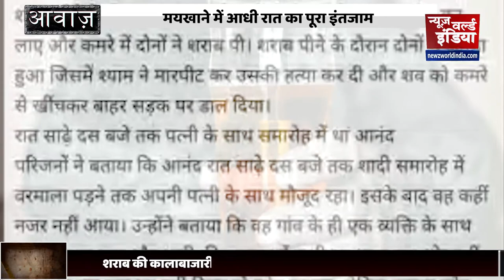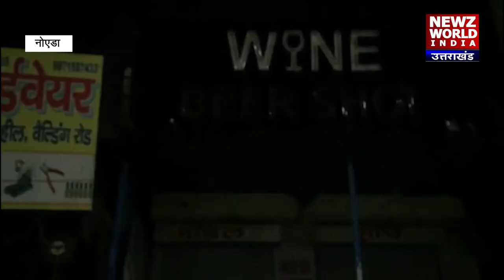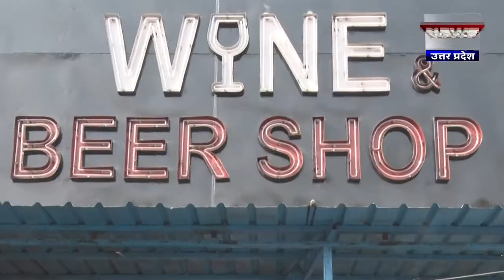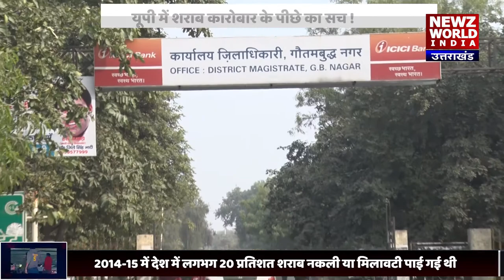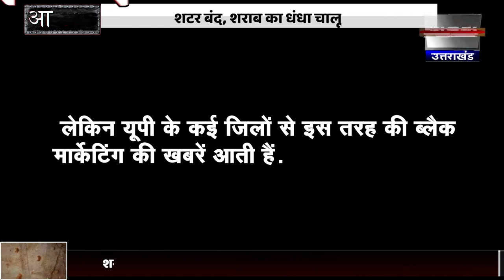यूपी में शटर बंद, शराब का धंधा चालू | Aawaz with Kavendra Chauhan । NWI NEWS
About This Video ► आवाज की टीम ने अब तक हर कोशिश की है उनकी आवाज बनने की जिनकी आवाज या तो दब गई या दबा दी गई थी। और इस बार हम अपना फर्ज निभाते हुए आवाज उठाएंगे गैरकानूनी ढंग से चल रहे उस सिलसिले के खिलाफ, जिनको सिस्टम ने बहुत आम बना दिया। आज हम बात करेंगे शराब के उस काले कारोबार की, जहां रात में शटर के नीचे से व्यापार चलता है, जहां घरों में शराब की फैक्ट्रियों का होना बहुत आम हो चुका है। जिस देश में सिर्फ एक सूबा 25 हजार करोड का टैक्स वसूल लेता हो, वहां रात में अपनी सरकार चलाते पेशेवर कितना वसूल लेते हैं इसपर आवाज की टीम ने रात में नाजायज समय पर बिकती शराब और नकली शराब बनाने के ठिकानों का पता लगाया

investigation,fake market india,where to buy cheap computers,scams,scammers in india,medicine scam, Buying Drugs in India is EASY, Black Marketing Of Liquor, Expose On Liquor Black Market,Liquor Distribution In Temple,Multi Level Marketing Scam, Haryana Liquor Scam,  Sonipat Liquor Scam,Dismissed Over Haryana Liquor Scam, Anil Vij To Get Liquor Scam Probe,BJP alleges a liquor scam in Congress,Delhi gang dupes hundreds with liquor home delivery scam,High Court on Liquor Scam,duo diluting liquor bottles goes viral,r Continues Over Liquor Scam Case, Haryana : Kharkhoda Liquor Scam,LIQUOR DOOR DELIVERY SCAM,FAKE ONLINE WINE STORE, Gujarat Connection Of Sonipat Alcohol Scam, Alcohal  Black marketing , Black-marketing of liquor and alcohol , Black Marketing Of Liquor,  Black marketing of open common liquor,Best Wine and Liquor store in Delhi & NCR, GAME OF ALCOHOLS, Man Caught Smuggling Beer , Cheapest place to Purchase Alcohol,  Daman Free liquor shop, शराब की काला बाजारी, काला बाजारी, शराब, शराब कैसे बनती है, शराब की लत, शराब कहां मिलेगी, शराब की दुकान, शराब के कारोबार, काला कारोबार, रात में मिलेगी शराब, शराब उत्तर प्रदेश, शराब फ्री, शराब स्कैम, शराबी की आवाज, alcohal,alcohal songs, alcohal free, alcohal delivery, Indian Army Drink Alcohol, indian army alcohol brands
police drink alcohol
alcohol in army canteen
indian army ki sharab

today in this video see about indian army drink alcohol full explanation in hindi and also see indian army alcohol brands in hindi

Another reason for alcohol consumption is that our Jawans live far away from their families to protect us. In normal time, when they are not busy fighting they get a lot of free time. Alcohol helps them relax in this time and enjoy with their mates.
do army officers drink
indian army alcohol
old monk indian army